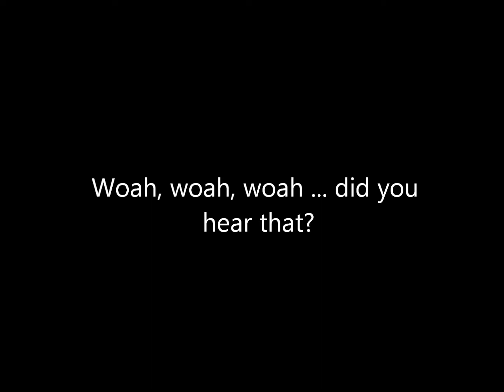When Usa Finds Out Anime Has Oil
Looks like anime needs some democracy.